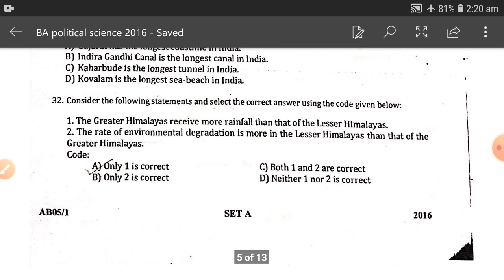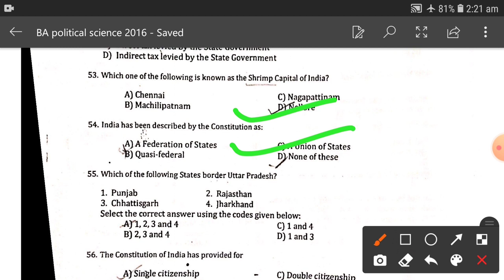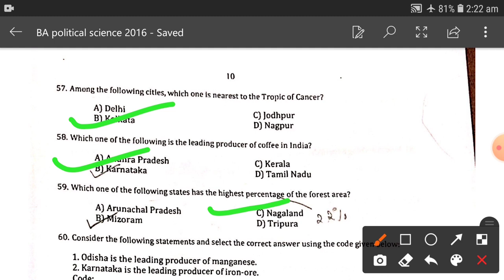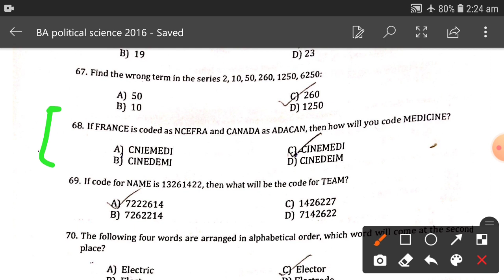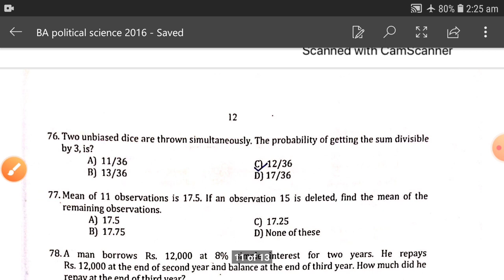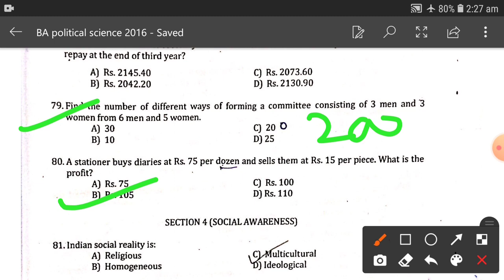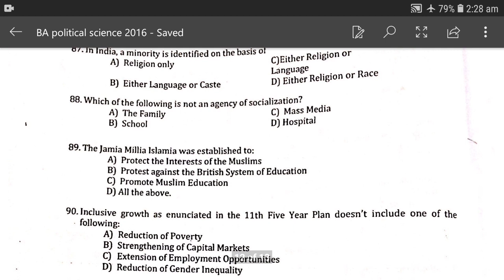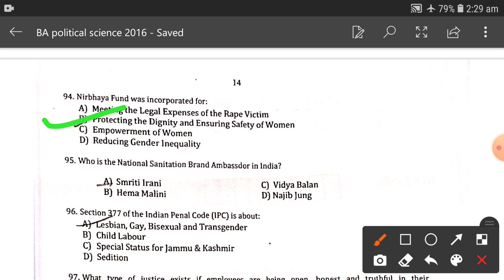JMI Entrance Solution Paper 2016 BA(Hons) Political Science/Sociology/Psychological Solution Part-2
Jamia millia islamia ba political science admission 2021
jamia millia islamia political science
Jamia millia islamia sociology
Jamia millia islamia political science entrance question paper
Jamia millia islamia political science entrance preparation 2021
Jamia millia islamia political science admission 2021